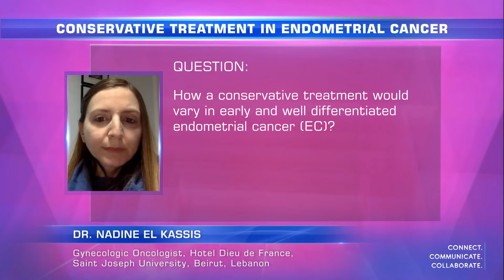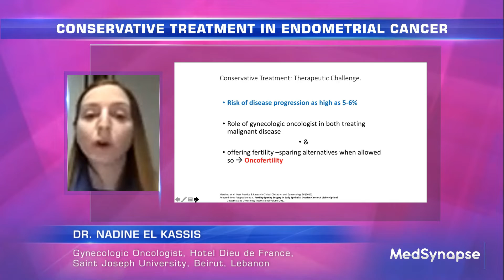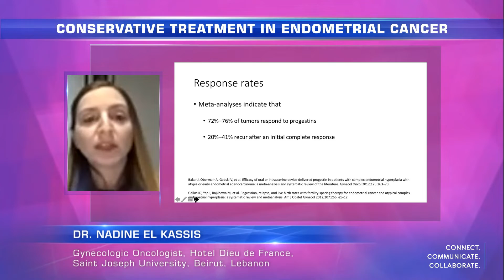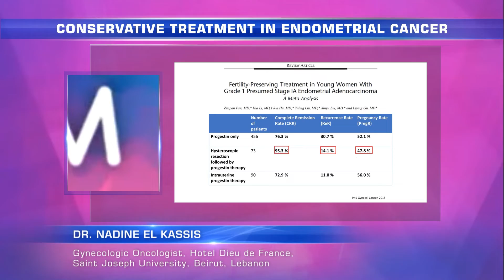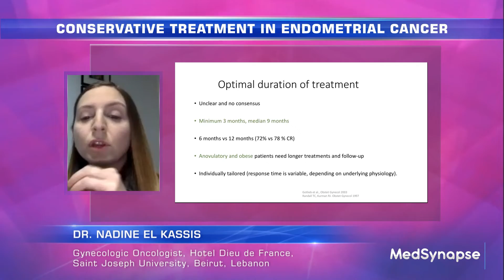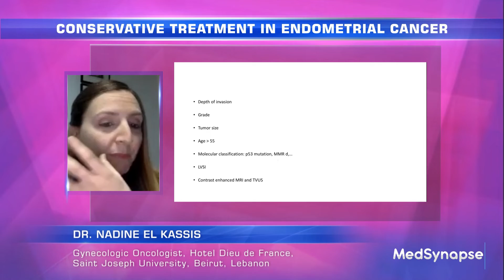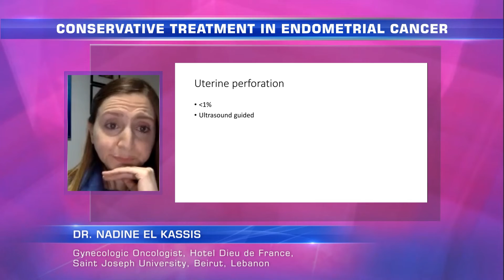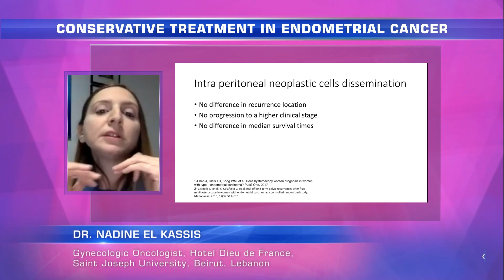MasterClass on Conservative Treatment in Endometrial Cancer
MasterClass Session will cover:
• Differentiation between a conservative treatment in early and well differentiated endometrial cancer (EC)
• Prognostic factors for lymph node metastasis in patients with EC
• Insights into risks associated with the application of conservative treatment in endometrial cancer.

Speaker Information:
Dr. Nadine El Kassis
Gynecologic Oncologist
Hotel Dieu de France, Saint Joseph University
Beirut, Lebanon

About Channel:
At MedSynapse, our vision is to build the largest community of doctors globally. Doctors use this platform for exchanging clinical insights and medical knowledge in a safe and secure manner, accessible to qualified medical practitioners only. Doctors can also earn CME points online while they use our platform to update their knowledge.

Join us in our quest to have an everlasting impact on global healthcare.